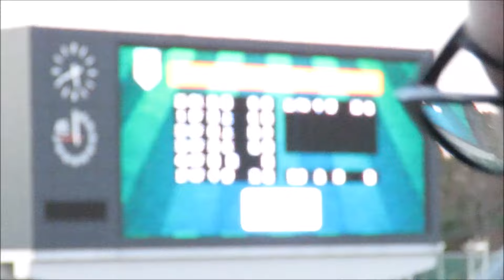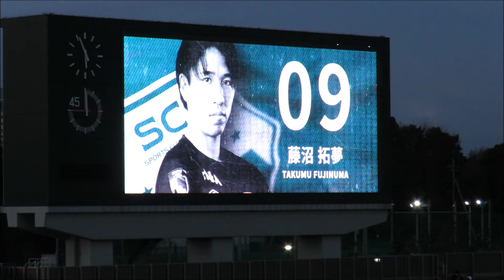2024年J3第5節 SC相模原対大宮アルディージャ 試合前動画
2024年3月20日　相模原ギオンスタジアム